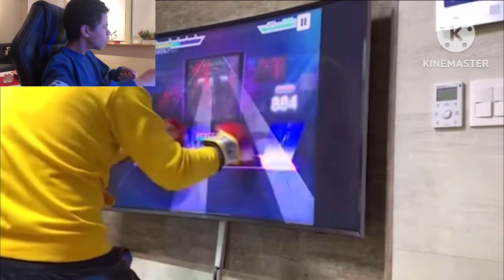If I laugh I eat hot sauce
Ay this is my first video that isnt a YouTube Short so please like-
I know that you couldnt hear me so clear so next time I Do video like this imma talk louder